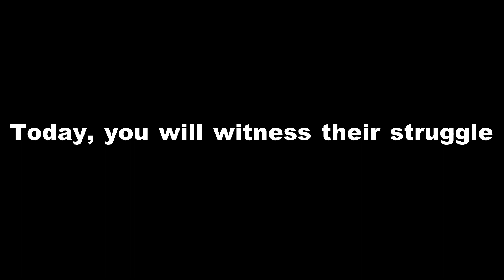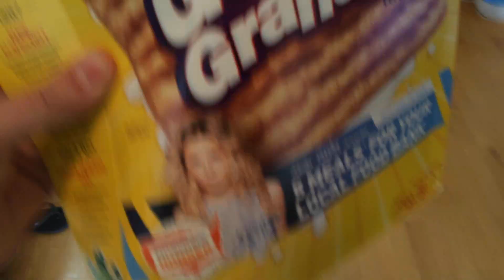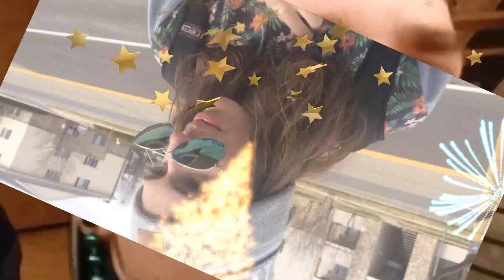MEME KIDS!!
MEME KIDS!! Millions of kids around the world become addicted to memes. This is their story.